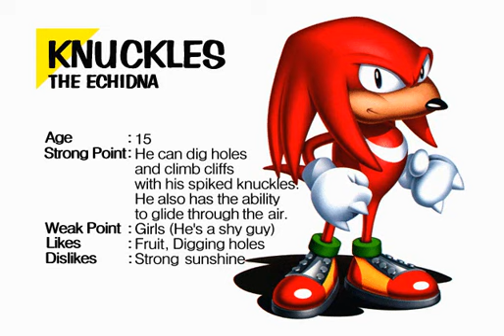What Makes Sonic Games Work Part 2: Knuckles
Oh Knuckles, you went from noble savage to retard. Lets find out why.